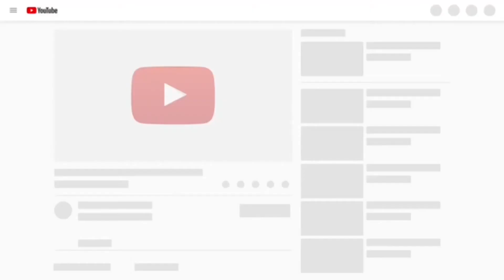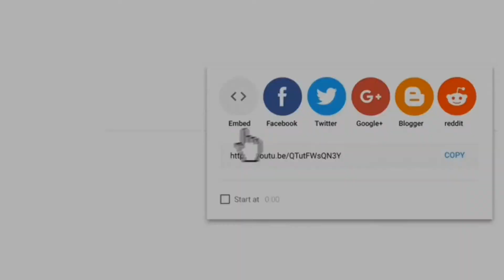QGDSC Queen's GambitSC sc0076 a. 🦉 NavaraSC VS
abgm6x1 PGN file
Queen's Gambit Declined sc0076 a. Navara VS Carlsen

STAL CHESS, All 2 Super GM Analysis
Queen's Gambit Declined
Semi-Tarrasch Defense, Exchange Variation
Round 6, Board 1, Navara VS Carlsen
Accentus Biel GM Tournament 2018

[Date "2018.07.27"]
[Round "6"]
[White "Navara, David"]
[Black "Carlsen, Magnus"]
[Result "1/2-1/2"]
[Board "1"]
[WhiteElo "2727"]
[WhiteTitle "GM"]
[WhiteCountry "CZE"]
[WhiteFideId "309095"]
[WhiteEloChange "2"]
[BlackElo "2843"]
[BlackTitle "GM"]
[BlackCountry "NOR"]
[BlackFideId "1503014"]
[BlackEloChange "-2"]

1. d4 {[%clk 1:40:58]} Nf6 {[%clk 1:40:39]} 2. c4 {[%clk 1:41:03]} e6 {[%clk
1:41:00]} 3. Nf3 {[%clk 1:41:23]} d5 {[%clk 1:40:55]} 4. Nc3 {[%clk 1:41:46]} c5
{[%clk 1:37:33]} 5. cxd5 {[%clk 1:41:54]} Nxd5 {[%clk 1:38:01]} 6. e4 {[%clk
1:41:44]} Nxc3 {[%clk 1:38:25]} 7. bxc3 {[%clk 1:42:06]} cxd4 {[%clk 1:38:51]} 8.
cxd4 {[%clk 1:42:27]} Bb4+ {[%clk 1:39:17]} 9. Bd2 {[%clk 1:42:49]} Bxd2+ {[%clk
1:39:43]} 10. Qxd2 {[%clk 1:43:07]} O-O {[%clk 1:40:03]} 11. Rc1 {[%clk 1:41:27]}
b6 {[%clk 1:38:00]} 12. Bd3 {[%clk 1:38:55]} Ba6 {[%clk 1:38:08]} 13. Bxa6 {[%clk
1:33:40]} Nxa6 {[%clk 1:37:49]} 14. O-O {[%clk 1:33:20]} Rc8 {[%clk 1:36:15]} 15.
Rxc8 {[%clk 1:06:14]} Qxc8 {[%clk 1:36:44]} 16. Rc1 {[%clk 1:06:31]} Qb7 {[%clk
1:36:30]} 17. Qc2 {[%clk 1:06:44]} Nb4 {[%clk 1:25:49]} 18. Qc4 {[%clk 1:05:48]}
a5 {[%clk 1:25:35]} 19. a3 {[%clk 1:05:22]} b5 {[%clk 1:25:00]} 20. Qc7 {[%clk
1:00:48]} Qxc7 {[%clk 1:25:21]} 21. Rxc7 {[%clk 1:01:11]} Nd3 {[%clk 1:25:37]}
22. g3 {[%clk 0:54:04]} Rb8 {[%clk 1:08:41]} 23. Rc3 {[%clk 0:43:47]} Nb2 {[%clk
1:08:50]} 24. Ne5 {[%clk 0:44:05]} f6 {[%clk 0:59:58]} 25. Nc6 {[%clk 0:43:37]}
Ra8 {[%clk 1:00:27]} 26. Rb3 {[%clk 0:41:09]} Nc4 {[%clk 1:00:49]} 27. Rxb5
{[%clk 0:41:06]} a4 {[%clk 1:00:35]} 28. d5 {[%clk 0:38:40]} exd5 {[%clk
1:00:57]} 29. exd5 {[%clk 0:38:57]} Nxa3 {[%clk 1:01:20]} 30. Rc5 {[%clk
0:32:21]} Kf7 {[%clk 0:59:39]} 31. Nd4 {[%clk 0:32:36]} Ke7 {[%clk 0:53:28]} 32.
Rc3 {[%clk 0:32:20]} Nb1 {[%clk 0:53:56]} 33. Rc7+ {[%clk 0:32:30]} Kd6 {[%clk
0:54:14]} 34. Nb5+ {[%clk 0:32:23]} Kxd5 {[%clk 0:48:30]} 35. Rc1 {[%clk
0:32:37]} a3 {[%clk 0:48:54]} 36. Rxb1 {[%clk 0:32:05]} a2 {[%clk 0:49:22]} 37.
Nc3+ {[%clk 0:31:26]} Kd4 {[%clk 0:49:30]} 38. Nxa2 {[%clk 0:31:48]} Rxa2 {[%clk
0:49:55]} 39. Rb7 {[%clk 0:31:49]} Ke4 {[%clk 0:50:12]} 40. Kg2 {[%clk 0:31:53]}
g5 {[%clk 0:50:35]} 41. Rxh7 {[%clk 0:32:04]} Kf5 {[%clk 0:50:48]} 42. Rg7 {[%clk
0:30:52]} g4 {[%clk 0:50:54]} 43. Rh7 {[%clk 0:31:12]} Kg6 {[%clk 0:51:12]} 44.
Rh4 {[%clk 0:31:34]} f5 {[%clk 0:51:22]} 45. h3 {[%clk 0:31:58]} 1/2-1/2